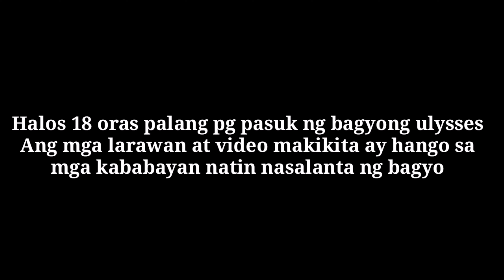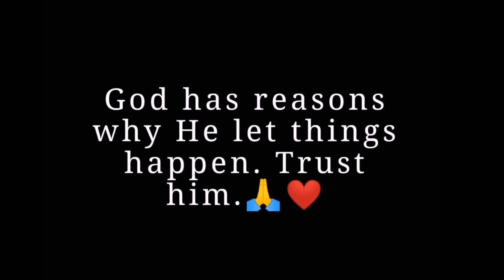AFTERMATH OF TYHPOON ULYSSES IN THE PHILIPPINES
AFTERMATH OF TYPHOON  ULYSSES IN PHILIPPINES

UlyssesPH EMERGENCY HOTLINES(RESCUE)

Metro Manila:
1. San Juan City.         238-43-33
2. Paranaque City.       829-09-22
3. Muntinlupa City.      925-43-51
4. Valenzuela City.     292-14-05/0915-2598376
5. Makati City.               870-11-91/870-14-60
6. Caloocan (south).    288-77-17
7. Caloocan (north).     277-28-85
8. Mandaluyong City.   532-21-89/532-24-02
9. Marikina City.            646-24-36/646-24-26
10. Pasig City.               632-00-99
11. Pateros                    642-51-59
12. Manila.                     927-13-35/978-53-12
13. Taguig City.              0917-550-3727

RED CROSS:
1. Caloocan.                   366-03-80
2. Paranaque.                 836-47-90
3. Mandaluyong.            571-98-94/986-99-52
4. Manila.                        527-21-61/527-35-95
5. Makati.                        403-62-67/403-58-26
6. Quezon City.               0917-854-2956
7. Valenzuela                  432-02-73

NATIONAL HOTLINE - 911
Quezon City.                - 122
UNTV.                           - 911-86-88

RIZAL PROVINCE(Region 4A)
1. Tanay.           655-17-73 local 253
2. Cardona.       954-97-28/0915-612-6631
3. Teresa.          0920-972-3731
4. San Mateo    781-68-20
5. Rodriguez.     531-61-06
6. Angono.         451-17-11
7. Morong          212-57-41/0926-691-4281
8. Antipolo        234-2676/734-2470

CAVITE PROVINCE(Region 4A)
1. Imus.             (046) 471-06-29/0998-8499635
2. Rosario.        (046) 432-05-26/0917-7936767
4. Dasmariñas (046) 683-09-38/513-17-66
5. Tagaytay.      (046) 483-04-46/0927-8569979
RED CROSS(Cavite Area)
1. Cavite City     (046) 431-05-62/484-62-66
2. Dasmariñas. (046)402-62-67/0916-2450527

BATANGAS PROVINCE (Region 4A)
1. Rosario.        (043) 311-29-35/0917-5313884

QUEZON PROVINCE (Region 4A)
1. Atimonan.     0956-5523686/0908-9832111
                            Radio Freq.: 147.150 mhz
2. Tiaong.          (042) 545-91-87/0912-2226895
                            Radio Freq.: 146.150 mhz
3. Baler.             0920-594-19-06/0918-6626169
                            Radio Freq.: 152.020 mhz
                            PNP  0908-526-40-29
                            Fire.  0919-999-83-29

BULACAN PROVINCE
1. Meycauayan Bulacan
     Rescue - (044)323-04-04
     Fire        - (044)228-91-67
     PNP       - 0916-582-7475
2. Malolos Bulacan
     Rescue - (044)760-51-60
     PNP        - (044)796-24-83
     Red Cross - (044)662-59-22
3. Calumpit Bulacan
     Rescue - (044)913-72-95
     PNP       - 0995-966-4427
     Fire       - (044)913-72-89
4. Hagonoy Bulacan
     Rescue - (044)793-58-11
5. Baliuag Bulacan
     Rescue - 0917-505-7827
6. Norzagaray Bulacan
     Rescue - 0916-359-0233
7. Sta.Maria Bulacan
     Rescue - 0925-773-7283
8. Bustos Bulacan
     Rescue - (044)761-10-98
9. San Miguel Bulacan
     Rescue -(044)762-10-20